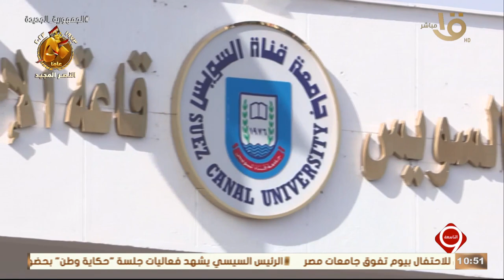التاسعة | لقاءات على هامش الاحتفال بيوم تفوق جامعات مصر